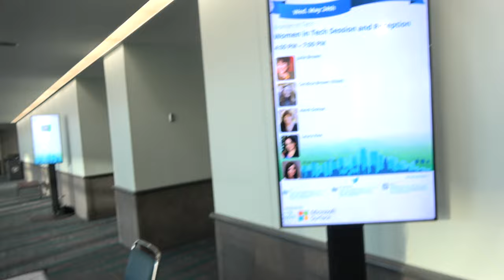Laura Rea, United States Air Force Research Laboratory (AFRL)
Laura Rea is a senior Technology Program Manager for the United States Air Force Research Laboratory (AFRL) Soft Matter Materials Branch. Her current area of responsibility includes development of materials and processes for sensors and components suitable for use in human performance monitoring, supporting enhanced autonomy in military systems. She has been a military technologist for more than 30 years, including a one year detail as a staff member in the Office of the Secretary of Defense, Director of Defense Research and Engineering. She holds Master’s degree in materials science as well as a Bachelor of Science degree in materials engineering. Filmed at the SID Display Week.